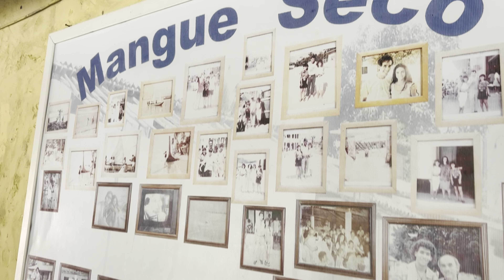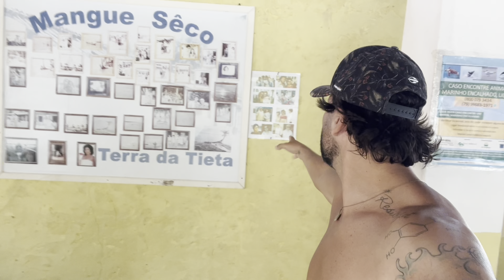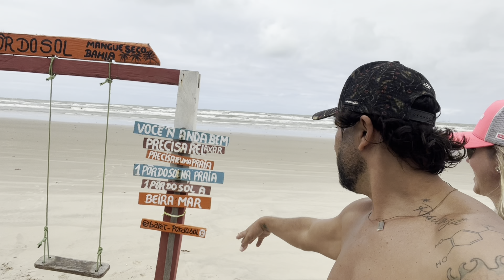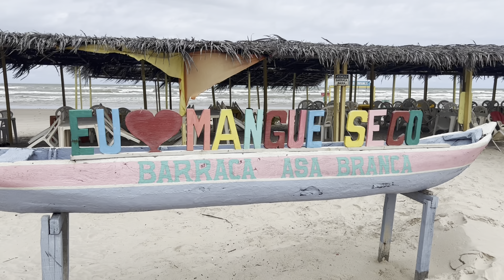Mangue Seco | Bahia 🇧🇷 *Terra da Tieta, Jorge Amado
Fomos para Mangue Seco na Bahia 🇧🇷
Terra onde Jorge amando escreveu Tieta do Agreste, que depois foi gravado no mesmo local a novela !